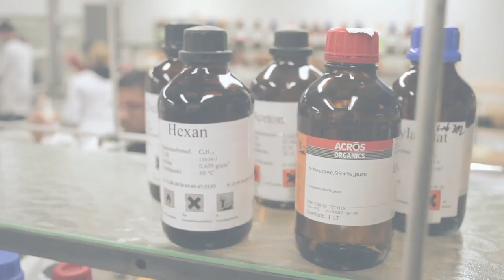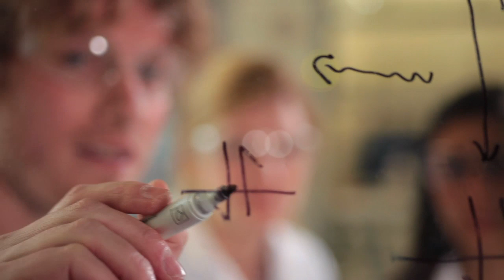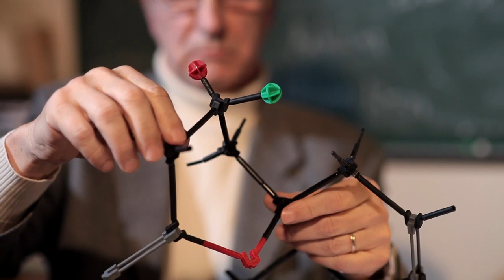Die Fakultät für Chemie im Film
Was ist Chemie? Wissenschaftler und Studierende der Universität Göttingen geben Antwort und stellen ihre Chemie-Fakultät vor.